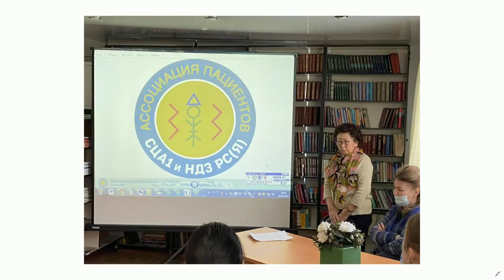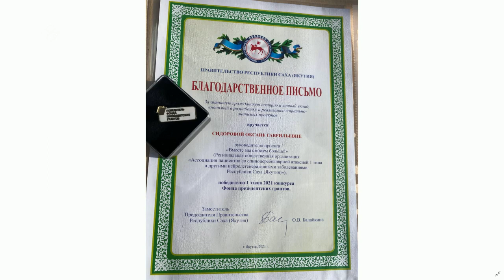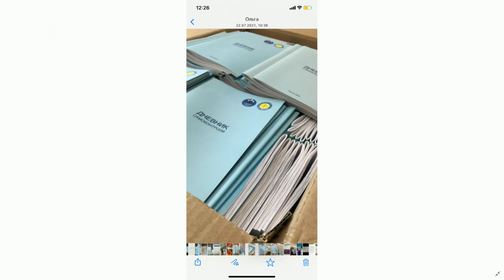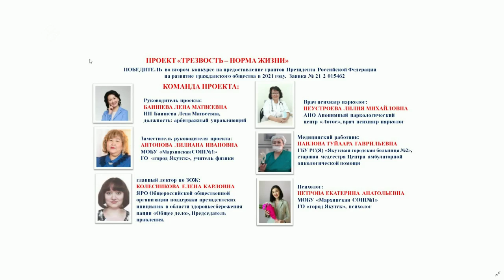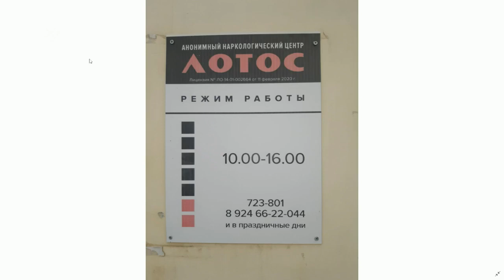«Якутск сегодня» (18.01.22)